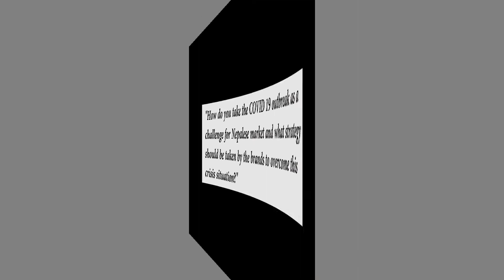Adstock Nepal presents Brand Talk-Home Session with Mr. Bidhan Rajbhandari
Mr. Bidhan Rajbhandari, MD, Makeways, sharing his thoughts about the brand strategies after the Covid-19 period.